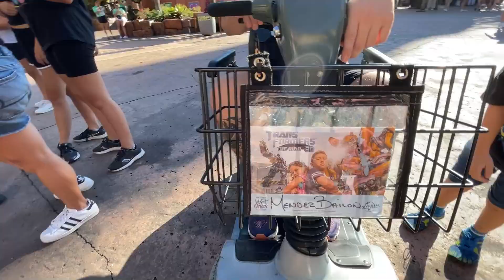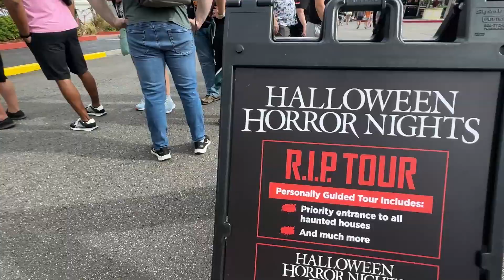ASI es el MEJOR PARQUE de ATRACCIONES del MUNDO 🇺🇸Universal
Familia Española 🇪🇸 viviendo en Miami 🇺🇸.